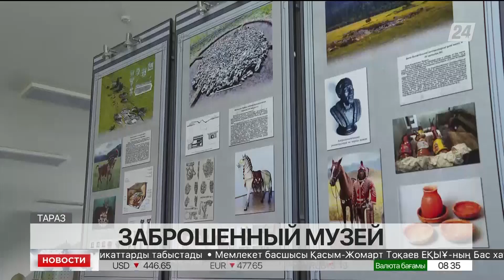Восемь лет простаивает здание музея в Таразе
В Таразе на территории археологического парка вот уже 8 лет простаивает музей. На его строительство был потрачен миллиард тенге. За это время в некоторых кабинетах музея обвалился потолок, осыпалась штукатурка, пришли в негодность инженерные коммуникации, а территория заросла травой, рассказывает корреспондент «Хабар 24».